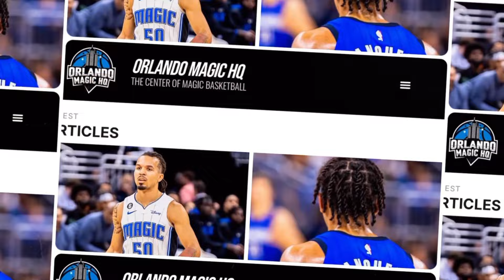Orlando Magic Podcast - Ep. 196 - “Win or Go Home“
In this Orlando Magic HQ podcast episode:

- Missed opportunity in Game 5
- Looking back at the last possession… was it the right decision?
- Where is Cole Anthony?
- Preview and predictions for Games 6 and… 7?